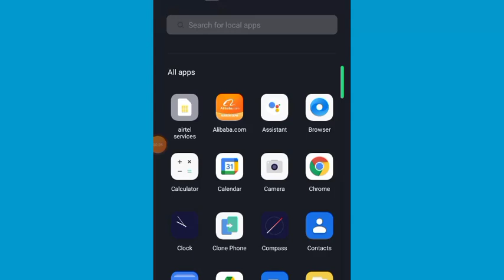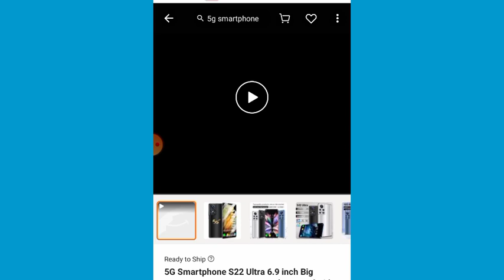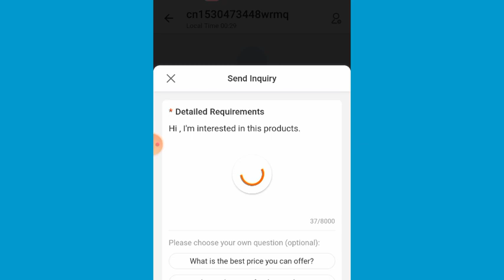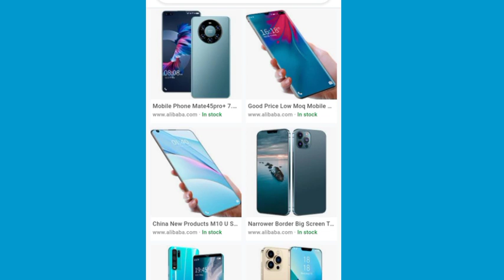How To Buy Alibaba App,Alibaba App Se Mobile Order Kaise Kare2025,How To Import From Alibaba.com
Alibaba se mobile drone camere order kaise kare cash on delivery Alibaba shopping apps product Kaise bye Karen Alibaba per order kaise karte hain complete Jaane Se video mein

Alibaba shopping app how to use Alibaba shopping in India 2022 Alibaba shopping China to India Alibaba se smartphone Kaise khariden
Alibaba Drone camera Kaise buy Karen
Alibaba se camera se khariden
Alibaba se koi bhi product Kaise order Karen cash on delivery
Alibaba se free shopping kaise karen
Alibaba shopping loot today
Alibaba offers today
Alibaba.com
Alibaba product quality kaise check Karen Are baba shopping to India smartphone low price to India Alibaba all product low pricing mobile Kaise kharide Alibaba low quality smartphone buy kaise karen
aliexpress se order kaise karen
alibaba se order kaise karen online
Alibaba se camera Kaise order Karen
alibaba se bike kaise order kare
Alibaba se car kaise order kare
Alibaba free product Kaise buy Kare
alibaba se online shopping kaise karen